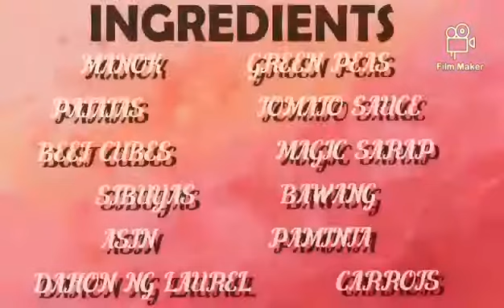CHICKEN AFRITADA|VERONICA COOKING SHOW|COOKINGVLOG#31